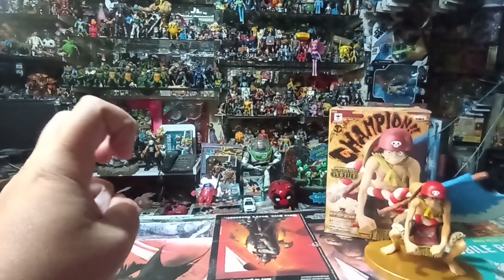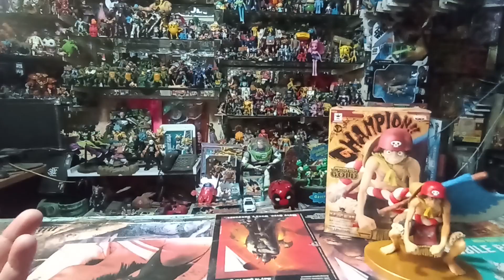Ya ví MI ABUELO Y MI ABUELA SON JOVENES DE NUEVO 💖💯 Review y Opinión Personal